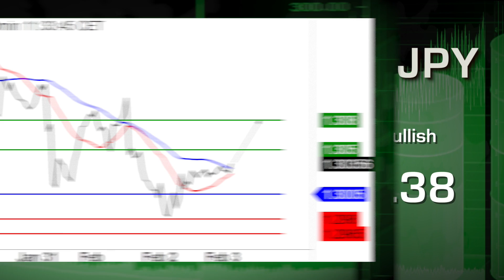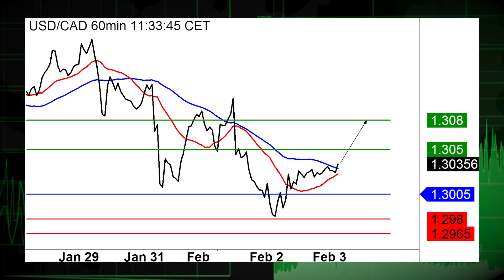02/03: Stocks rise as economy adds more jobs, USD slips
02/03/17  The final trading session of the week sees stocks on the upside following a strong nonfarm payrolls read.  Also, the dollar continues to see a steady slide.